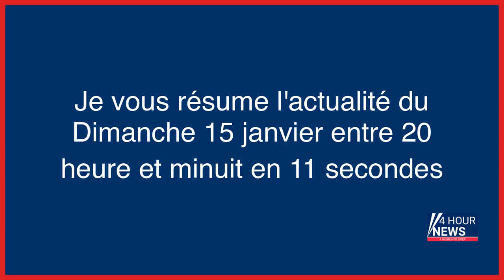Résumé de l'actualité du jour : Dimanche 15 janvier entre 20h et minuit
- L’usine secrète produisait des cigarettes de contrefaçon à un rythme quasi industriel
- Londres : un homme arrêté après la saisie d’une petite quantité d’uranium à l’aéroport d’Heathrow
- Cécile Duflot : «Les inégalités sont devenues une maladie grave en France»
- Indemnité carburant, affaire Médiator... À la une de l'actualité de la semaine